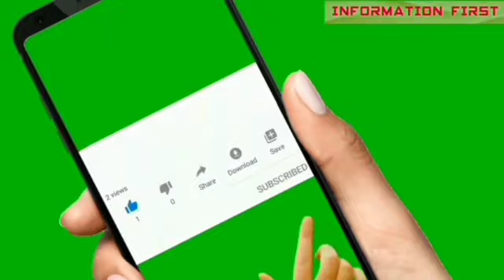তামোল' নাৰিকল' খেজুৰেৰে গৃহসজ্জা কৰো আহক°°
তামোল ৰ ওপৰৰ অংশ নাৰিকলৰ শুকান ফুল  খেজুৰৰ ওপৰৰ অংশ পেলনীয়া টেমা কাঠৰ টুকুৰাৰে গৃহসজ্জাৰ আন এটি প্ৰয়াস#art